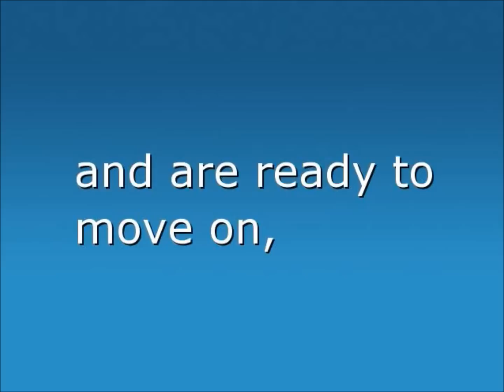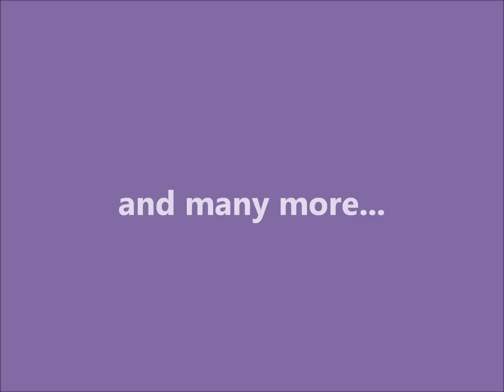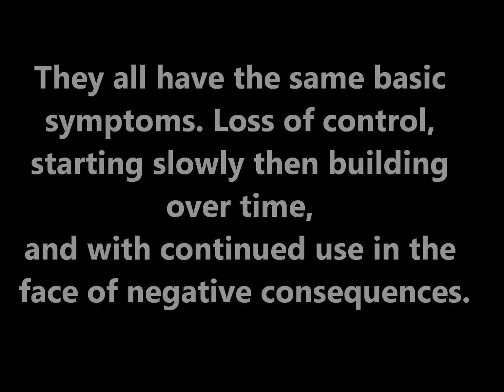Hypnotherapy for Addictions Nottingham. Hypnotherapy for Addictions Grantham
"Hypnotherapy Grantham", "Hypnotherapy Lincoln", "Hypnotherapy Nottingham" "Hypnotherapy Newark-on-Trent" can be very helpful to you once you are ready to move on from addiction.
"Hypnosis for Addictions in Nottingham" from the Elevated Therapy Clinic of Hypnotherapy and Holistic Practices in Grantham with Dr. Michael G Millett serving all "Nottinghamshire Hypnotherapy" and "Lincolnshire Hypnotherapy".